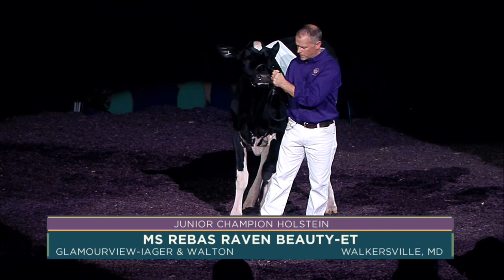SUPREME CHAMPION HEIFER